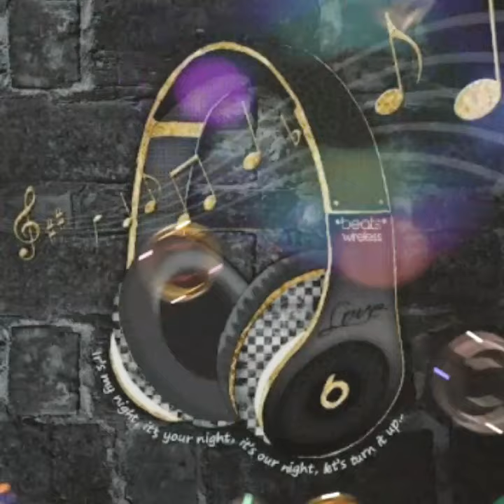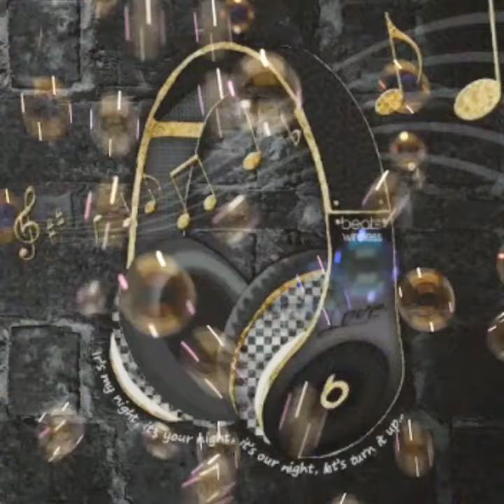නිතර නෑසෙන ලස්සන පැරණි සිංදු එකතුව ❤️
මෙහි ඇතුලත් සියලු ගීත වල අයිතිය හා ගෞරවය මුල් අයිතිකරුවන් සතු වේ.❤️